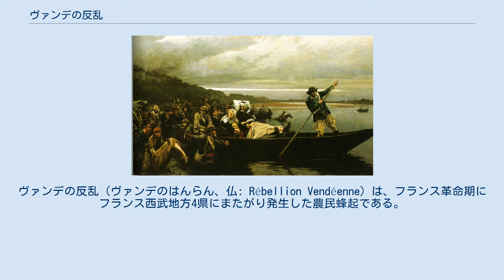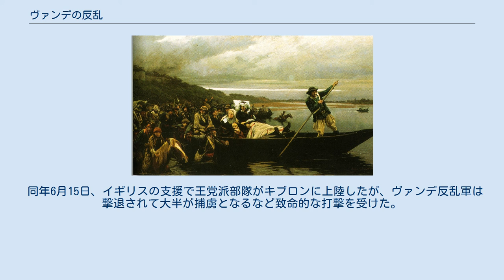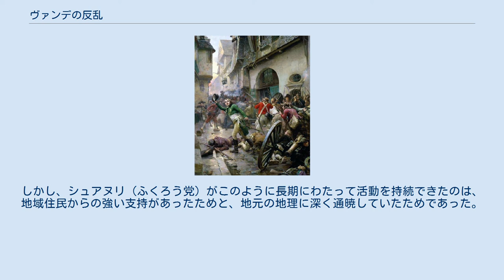ヴァンデの反乱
ヴァンデの反乱（ヴァンデのはんらん、仏: Rébellion Vendéenne）は、フランス革命期にフランス西武地方4県にまたがり発生した農民蜂起である。
 国民公会の制定した法令により徹底した弾圧が行われ内乱に発展したため、フランスではヴァンデ戦争（仏: Guerre de Vendée）とも言う。
 1793年3月、不平等な30万人募兵令に反発しフランス各地で蜂起が起こった。
大抵はすぐに鎮圧されたが、フランス西部ヴァンデ地方の農民たちは軍事経験の豊富な貴族たちを指導者に立て、優秀な指導者たちは蜂起軍を組織化していき、カトリック王党軍と名乗った。
 なかなか鎮圧されない蜂起は国民公会の脅威となった。
カトリック王党軍の主張はジャコバン派の主張との類似点が多数ある。
 1793年8月、国民公会は「ヴァンデの絶滅」とする法令を制定し、共和国軍は少しずつ蜂起の地域を包囲する準備を進めていく。
 10月17日のショレの戦いの敗北で本拠地を追われた約4万人のカトリック王党軍主力軍は、避難してきた約５万人の民衆を伴いロワール川を渡った。
共和国軍に追われるカトリック王党軍は、度重なる戦い、飢餓、赤痢、冬の寒さ弾薬不足などにより弱体化していき、1793年12月のル・マン、サヴネの戦いの敗北によってカトリック王党軍の主力軍は壊滅し、組織的抵抗は終息した。
 1794年1月21日以後、国民公会は地獄部隊を組織し、ヴァンデ地方で無差別な虐殺や放火をそれまで以上に激しく行った。
戦いは少人数によるゲリラ戦に変化して長く不毛な戦いが続いた。
ヴァンデ側の指導者は相次いで死亡して、1796年7月にはオッシュ将軍によって鎮圧宣言が出され、寛容令もあって宗教的動機をもった農民の反乱は終息に向かったが、今度は外国に援助された王党派亡命貴族が抵抗を継続した。
コンコルダートを結んで和解を進めた第一統領ナポレオンが 1801年に正式に終結させた。
 正確な数は不明だが、犠牲者は30～40万人とも言われる。
 ブルターニュ、メーヌ、アンジュー、ノルマンディーで発生したゲリラ組織「シュアヌリ（ふくろう党）の反乱」と結びついており、これらの反乱は時に『西部戦争（仏: Guerres de l'Ouest）』と総称される。
 ヴァンデ地方とカトリック王党軍の進路 元々、ヴァンデを中心とするフランス西部は信仰心の篤い地域だった。
1789年に勃発したフランス革命には当初は好意的で領主権や十分の一税の廃止を喜んで受け入れたが、その後行われた教会と僧侶に対する弾圧、国王処刑、増税、30万人募兵の不公平に反感を持つようになった。
特にキリスト教否定運動に対する反発は強く、ヴァンデでは大多数の市民が教会の祭壇を守るために立ち上がったのであった。
 そうした中、30万人募兵令に基づく徴集兵を決めるくじ引きが予定されていた1793年3月11日、メーヌ＝エ＝ロワール県ショレの人々が決起、各地の農民も蜂起し、わずか10日余りの間にフランス西部の3分の2の地域で騒乱状態となった。
指導者にはそれぞれ軍人である地方貴族を担ぎ上げて、各地の反乱軍と合流しながら政府軍を打ち破り、ヴァンデ地方を支配下に置いた。
国民公会は3月19日、「武器を所有している反乱者全員を処刑し、その財産を没収する」という厳しい処置を取ったが、国境に国民衛兵を送っているため兵力が不足しており、鎮圧することができなかった。
反乱軍は次第に力を持ち始め、政府が国境の軍隊を配備しても、思うような成果はあげられなかった。
 反乱軍は自らを「カトリック王党軍」と名乗り、行商人出身のジャック・カトリノーが最高司令官に選ばれた。
ヴァンデの民衆反乱は当初3万人規模を擁する大規模なものであった。
この頃には連戦連勝で勢力圏を拡大し、ブルターニュのゲリラ組織シュアヌリ（ふくろう党）と合流するために6月にはナント市を攻略した。
しかし、ナント市民は政府軍と協力して徹底抗戦した。
カトリック王党軍がナントの市内にまで進入し勝利も目前だと思われたとき、最高司令官のカトリノーが銃撃に倒れ、兵士たちはパニックに陥り撤退を余儀なくされた。
カトリノーは2週間後の7月14日に死亡した。
 ロワール川を越えて北上するカトリック王党軍（ジュール・ジラルデ画） 1793年8月に国民公会は革命政府軍にヴァンデの破壊...